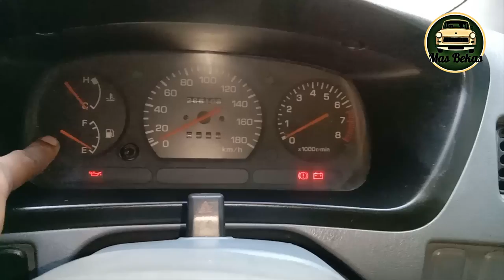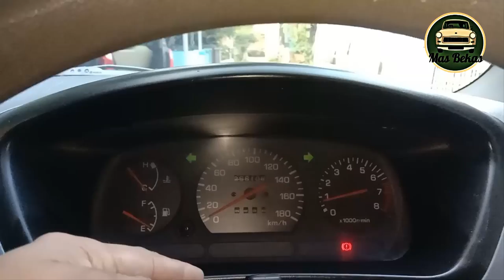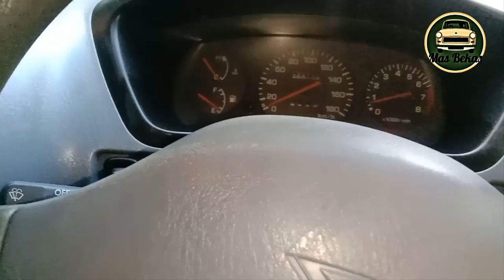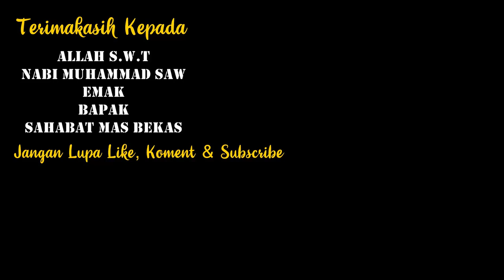JUAL JUJUR!!Daihatsu Taruna Tahun 2001-WA 0813-8097-5382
Daihatsu Taruna
Tahun 2001
Plat H Jawa tengah
Surat Lengkap

Fast Respon Silahkan Whatapss Admin Kami:
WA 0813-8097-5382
Atau Klik Link Dibawah Ini :

Semoga Bermanfaat
PENTING :
1.Sadari Bahwa yang anda beli adalah barang bekas yang pasti ada kekurangan atau minusnya.
2.Lebih disarankan membeli baru jika tidak mau ada minusnya
3.Ada Harga ada Rupa Karena bisa dianggap patokan jika kondisi bagus walaupun bekas harga nya juga pasti bagus,,Jika Murah pasti ada kekurangan atau minusnya
4.Harga setiap Kendaraan bisa jadi berbeda disetiap daerah
5.Ajak Teman, Keluarga Atau Bengkel yang bisa membantu anda dalam mengecek kondisi mobil.
6.Jangan Lupa Cek Fisik Kelengkapan Dan Keaslian Surat Kendaraan Yang Ingin Dibeli di Samsat Di Terdekat